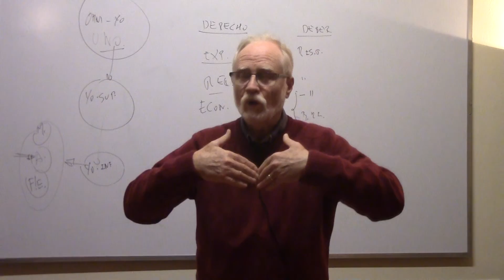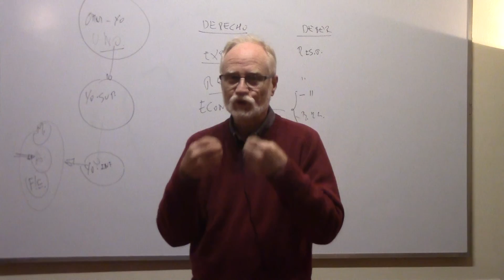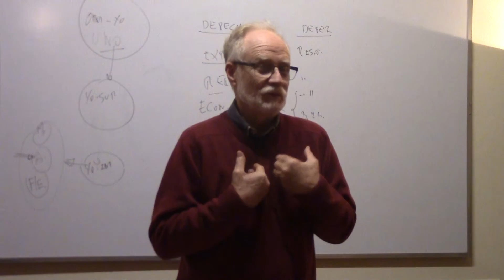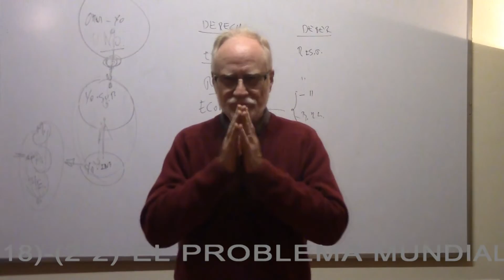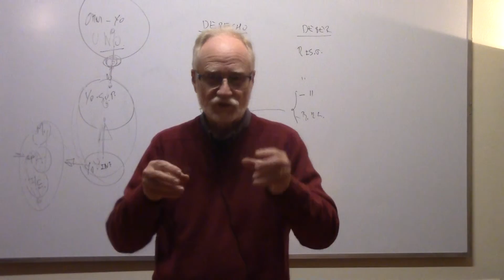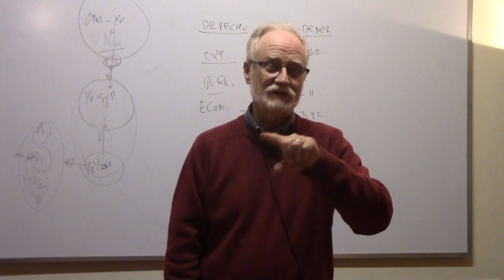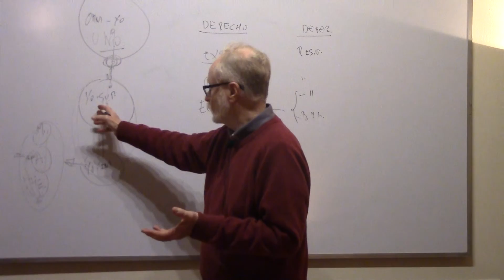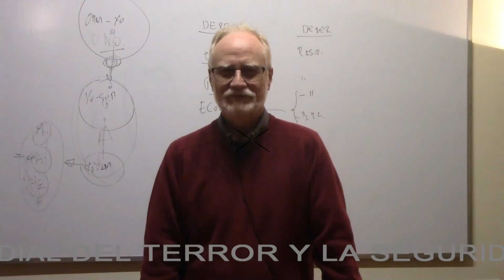EL PROBLEMA MUNDIAL DEL TERROR Y LA SEGURIDAD por Ramón Llucià segunda parte de dos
NUEVA CONFERENCIA DE RAMÓN LLUCIÀ NOGUERA EN LA ASOCIACIÓN DE AMIGOS DE LA INDIA, EN BARCELONA; EN ESTA OCASIÓN EL TEMA ESCOGIDO POR EL CONFERENCIANTE HA SIDO EL DEL PROBLEMA DEL TERROR Y LA SEGURIDAD, PROBLEMA DE ALCANCE MUNDIAL Y QUE PARALIZA COMPLETAMENTE LA CAPACIDAD DEL SER HUMANO DE EXPRESAR LIBRE Y ABIERTAMENTE SU CONCIENCIA, LA CAPACIDAD DE SERVIR PLENAMENTE. EL TERROR, EL MIEDO, LA INSEGURIDAD, SON FACTORES A TENER EN CUENTA A LA HORA DE PLANTEARSE UN AVANCE EN EL CAMINO ESPIRITUAL; SI EL MIEDO NOS INVADE CON FRECUENCIA DEBEREMOS BUSCAR LAS CAUSAS DE ESTA SITUACIÓN, CONFIAR EN EL ALMA, LA CONCIENCIA MÁS ELEVADO PARA LA MAYORÍA Y DESDE ENFOCAR LA EXISTENCIA Y EL TRABAJO ESPIRITUAL EN UNA OCTAVA SUPERIOR.